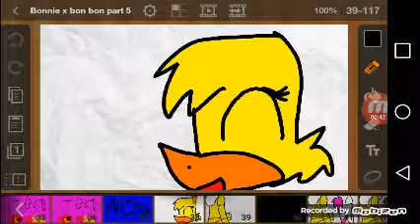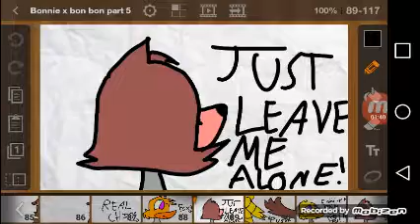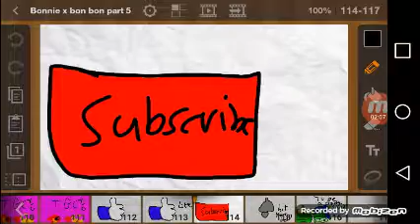Bonnie x bon bon part 6